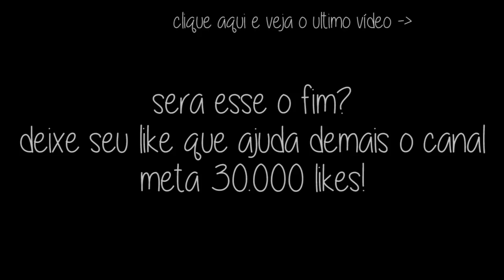Minecraft: PELADOS! - #91 PERNA QUEBRADA!!